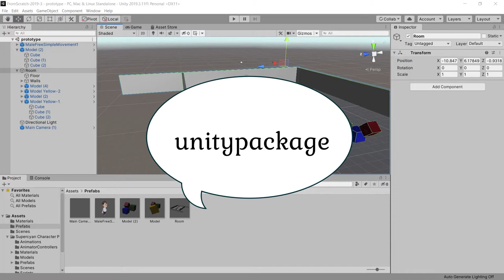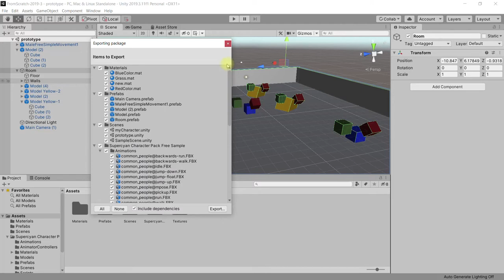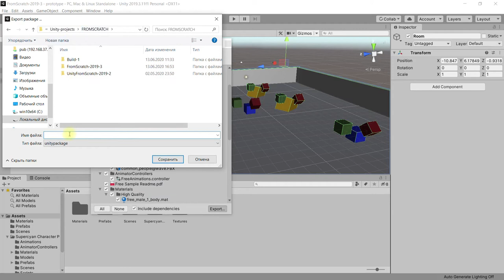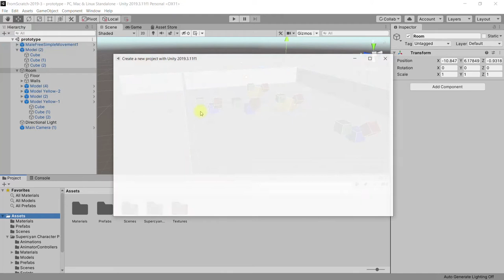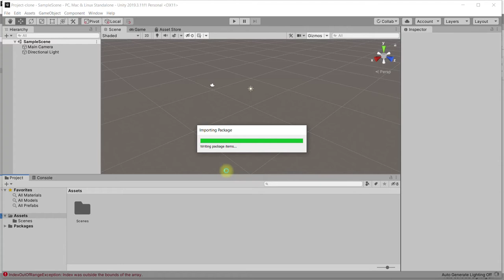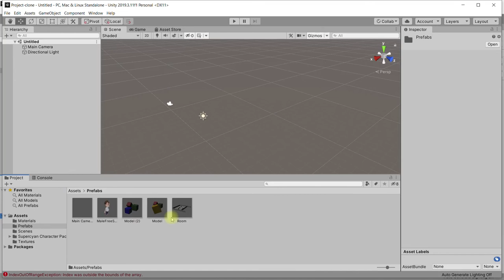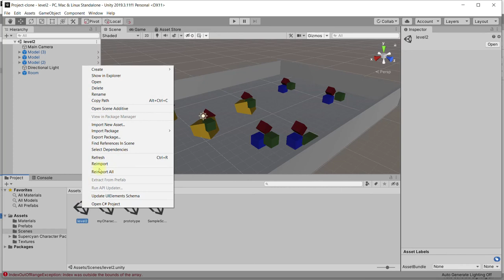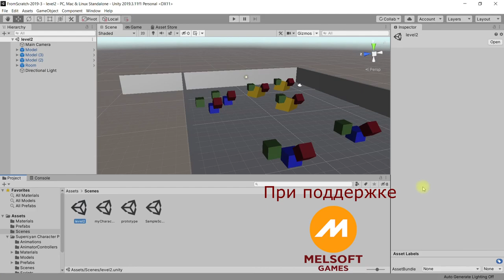Файл unitypackage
- знакомимся с понятием файла unitypackage
- изучаем несколько способов создания файла unitypackage: из контекстного меню панели Project или из главного меню Assets – Export Package
- создаём файл unitypackage из всего содержимого проекта
- создаём новый проект-клон
- импортируем в этот новый проект только что созданный файл unitypackage и узнаем, что это можно сделать несколькими способами: через меню Assets – Import Package – Custom Package либо затаскивая файл в окно Project
- узнаём о том, как можно использовать файлы unitypackage, если мы работаем в команде и вместе создаём свою игру
- сохраняем под новым именем видоизменённую сцену
- создаём новый файл unitypackage, который содержит только то, что относится к новой сцене
- открываем первый проект (из которого сначала создавали файл unitypackage)
- импортируем в этот проект unitypackage с новой сценой